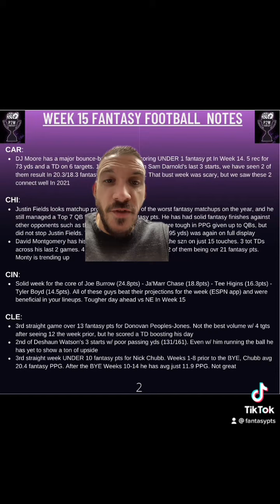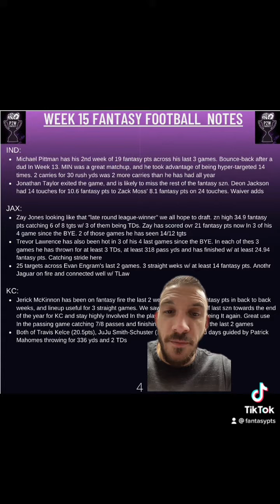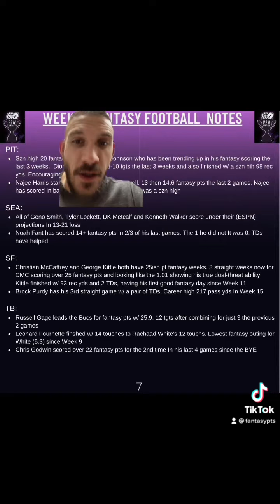Fantasy Football Notes from Week 15